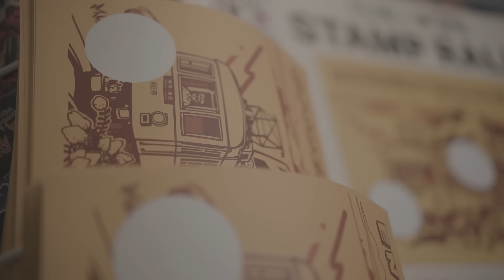江ノ電 × BILLABONG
湘南を拠点とする江ノ電とBILLABONGの地域共創プロジェクト！江ノ電史上初の“コラボ制服”やオリジナルグッズがもらえるスタンプラリーを実施2024年8月29日(木)から10月31日(木)まで。

BILLABONGは、日本のビーチカルチャーの中心地である湘南に2002年に国内1号店を構え、サーファーや海を愛する多くの人々と歩んできた歴史あるブランドです。江ノ電は、湘南に集う人々によろこびに満ちた価値ある時間と暮らしを創造してきました。また、地域共創のひとつのテーマとして「移動のコンテンツ化」を掲げ、湘南・鎌倉エリアへ訪れるお客様にとって「移動すること」自体が楽しくなるような取り組みを行なっています。そんな同じ湘南エリアに拠点を持つ企業として、江ノ電とBILLABONGの地域共創プロジェクトが始動しました。

　今回の江ノ電×BILLABONG地域共創プロジェクトでは、”コラボ制服”を江ノ電乗務員が着用するほか、江ノ電売店スタッフや駅員も、BILLABONG歴代ロゴがコラージュされた総柄デザインシャツを着用します。江ノ電乗務員の制服にブランドロゴが採用されるのは開業122年史上初の取り組みです。鎌倉高校前駅では、駅名看板やベンチ等も江ノ電売店スタッフや駅員と同様のBILLABONG総柄デザインに装飾されます。

　また、鎌倉駅、七里ヶ浜駅、江ノ島駅では、それぞれ３つのスタンプを集めると江ノ電×BILLABONGオリジナルドリンクホルダーがもらえるスタンプラリーも開催します。加えて、本コラボレーションを記念したオリジナルTシャツの発売も決定。江ノ電×BILLABONGのコラボレーションプロジェクトを、ぜひこの機会にお楽しみください。